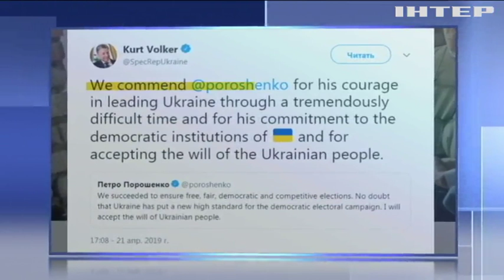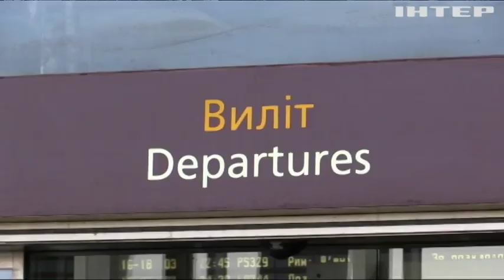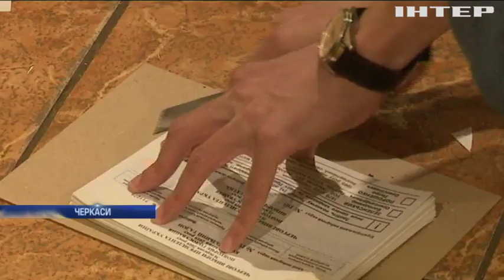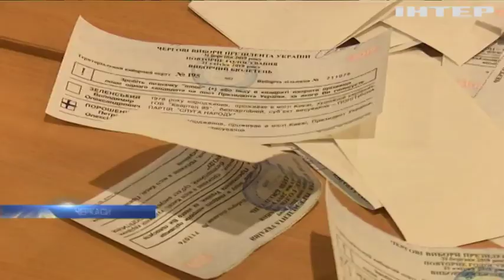Новости 8:00, выпуск за 22 апреля 2019 года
Дивіться у цьому випуску: Курт Волкер похвалив Петра Порошенка за прийняття волі українців. Лідери західних країн вітають Володимира Зеленського. У день виборів Україною прокотилася хвиля псевдомінувань.